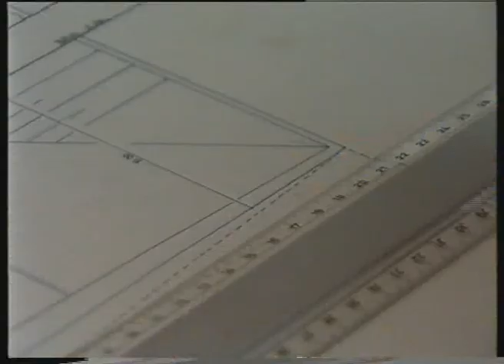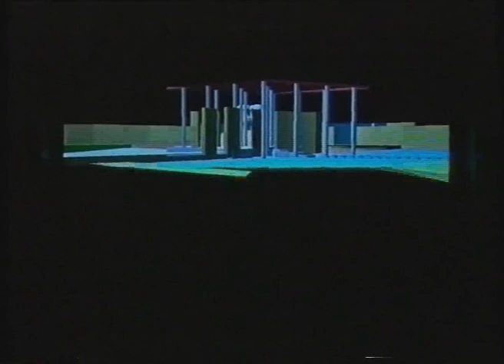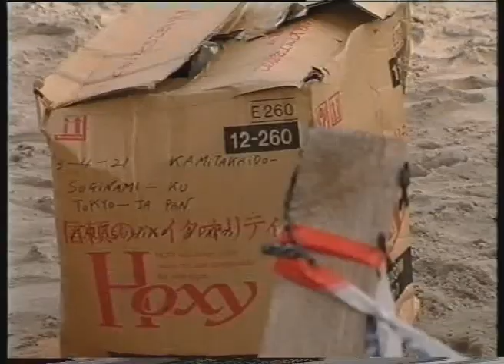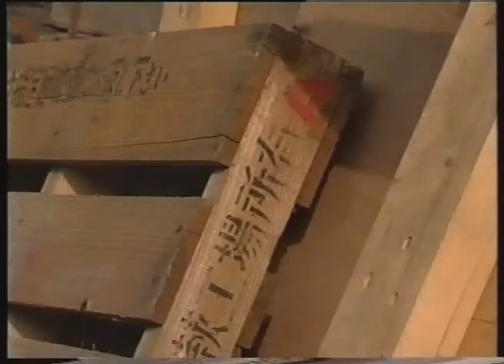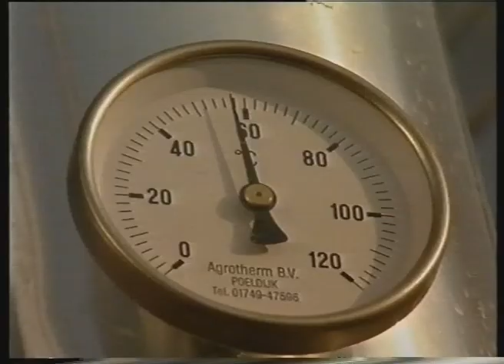Groei & Bloei De floriade door de jaren heen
Oude Floriade beelden